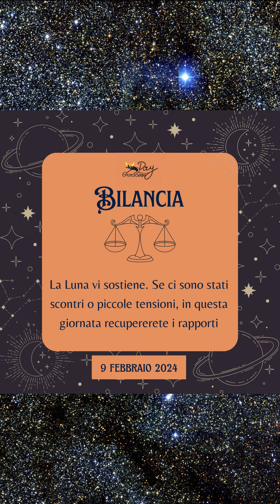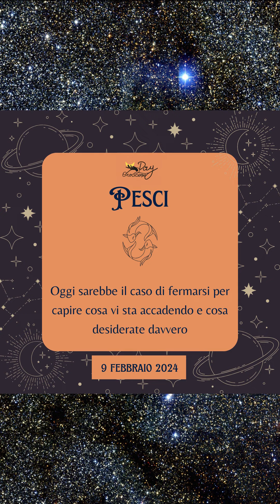Oroscopo di oggi 9 febbraio 2024